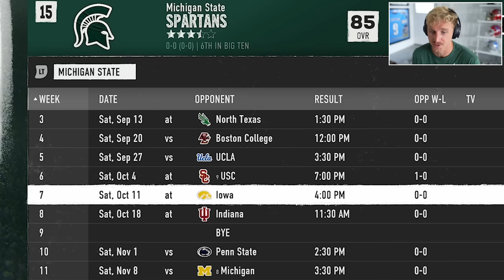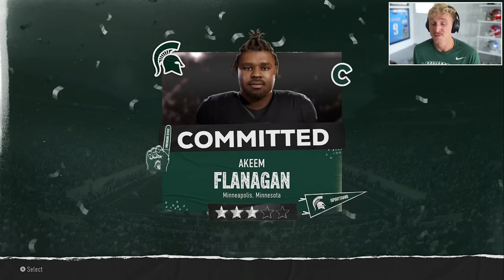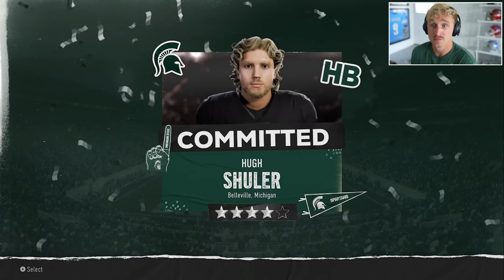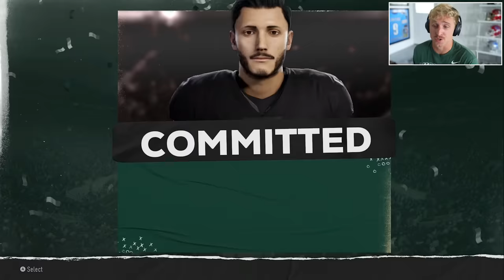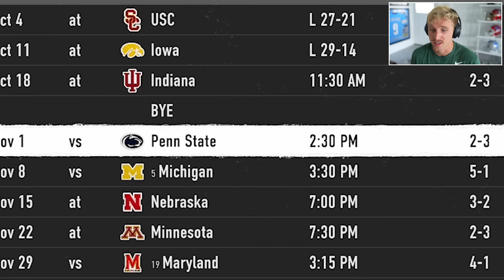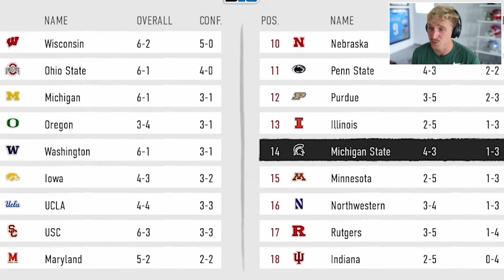The Best Recruit We Have Ever Signed! Michigan State Ep. #3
We're recruiting like Saban, handing out Chargers and Corvettes. Donate to Spartan NIL by sending your mother to my house